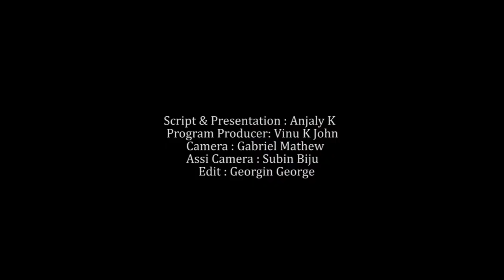SEPTEMBER 17 | INNU | MVTV